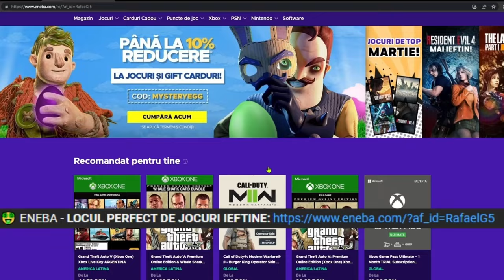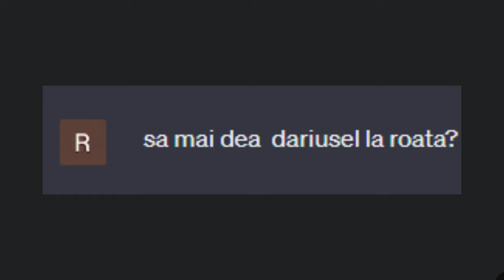UN ROBOT AI IMI CONTROLEAZA CONTUL DE STUMBLE GUYS 24h *sterg contul* 😱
Joc: Stumble Guys - UN ROBOT AI IMI CONTROLEAZA CONTUL DE STUMBLE GUYS TIMP DE 24H ALATURI DE UN COPIL TOXIC DARIUSEL2012 🎮😱

*TAG-URI, IGNORA-LE*

STUMBLE GUYS
MADALIN TURNEU
MADALIN
ISILENT
ISILENT STUMBLE GUYS
ISILENT MINECRAFT
SILENTIOSU
ISILENT ANDREI2010
ISILENT NEWCRAFT
ANDREI2010
ANDREI 2010
ANDREI2010 SONG
NOCIV
NOCIVANU
NOCIV MINECRAFT
NOCIVANU MINECRAFT
NOCIV SKINCRAFT
NOCIVANU SKINCRAFT
INSANITY
INSANITY 2.0
INSANITY STUMBLE GUYS
INSANITY MINECRAFT
INSANITY SKINCRAFT
INSANITY SKIN CRAFT
MINECRAFT DAR
CHESTOS MINECRAFT
CHESTOS
CHESTOS MINECRAFT SHORTS
MINECRAFT SHORTS
MINECRAFT
JOCURI HORROR
MARIUS IANCU
JOCURI CU
MAXINFINITE
MAXINFINITE HORROR
MAXINFINTE STUMBLE GUYS
MAXINFINITE MINECRAFT
MAXINFINITE BANBAN
MAXINFINITE PISICAMIAUMIAU
MAXINFINITE PISICA
MAXINFINITE SI PISICA
MAX PISICA
MAX PISICAMIAUMIAU
PISICAMIAUMIAU ROBLOX
PISICAMIAUMIAU
MAXINFINITE ROBLOX
MAXINFINITE HORROR
HIGHMAN HORROR
HIGHMAN PARANORMAL
IMOGEN HORROR
IMOGEN PARANORMAL
OVIDIU700
OVIDIU700 NOCIV
OVIDIU700 NOCIVANU
HUDINASUL
HUDINASUL ROBLOX
HUDINASUL NOCIVANUL
KOLPIR
KOLPIR MINECRAFT
LUCALUK
LUCALUK ANABANANA
ANABANANA
LUCALUK ANA BANANA
ANA BANANA
LUCALUK IHATEPINK
IHATEPINK LUCALUK
BOGDAN IBMFAMILY
BOGDAN IBM FAMILY
BOGDAN IBM
IBMFAMILY
IBM FAMILY
IBM
DANU VLOGS
IBM DANU
DANU IBM
BOGDAN DANU
DANU BOGDAN
ROBLOX
ROBLOX DOORS
ROBLOX DOORS 2
ROBLOX ROMANIA
ROBLOX DOORS ROMANIA
MRGINX
MR GINX
CRAZY DENIS
CRAZYDENIS SHORTS
BOGDI
NIN STUMBLE GUYS
THEMARIUS
UN COPIL TOXIC
COPIL TOXIC
IRAPHAHELL
IRAFAEL
RAFAEL
IRAPHAHELL STUMBLE GUYS
IRAPHAHELL MINECRAFT
IRAPHAHELL ROBLOX
RAFAEL STUMBLE GUYS
RAFAEL MINECRAFT
COCOLIX
JOCURI CU MAXINFINITE
MITZUU
MITZU
ARIANA MTZ
ARIANA MITZUU
ARIANA MITZU
MITSU
AI SILENT
AI SAILENT
MEITII REACTIONEAZA
MEITII
DARIUSEL2012
AM PACALIT DOI COPII PE STUMBLE GUYS